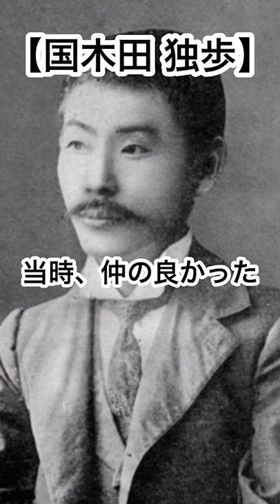【イカれた偉人】国木田独歩